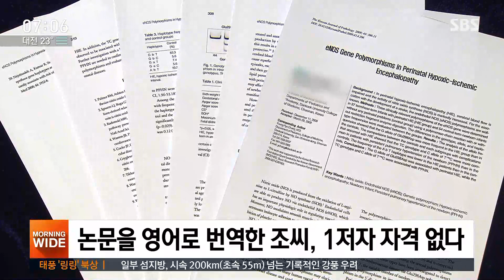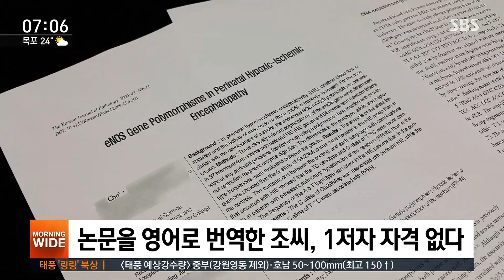대한병리학회 "조국 딸 1저자 논문 취소…연구 부정행위" / SBS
이번에는 표창장 말고 의학논문 관련 소식입니다. 후보자의 딸이 제1저자로 이름을 올린 해당 논문에 대해, 논문을 실어줬던 대한병리학회가 논문 게재 취소 결정을 내렸습니다. 그러면서 부당한 논문 저자 표기는 연구 부정행위라고 명시했습니다.
남정민 기자가 보도합니다.